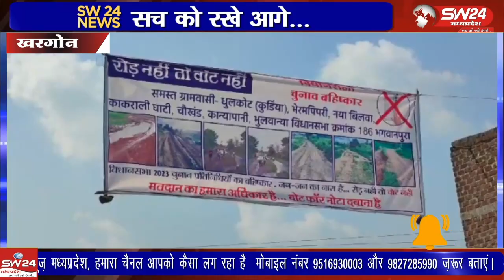पुल- पुलिय, सड़क निर्माण की मांग को लेकर ग्रामीण आंदोलनरत होकर चुनाव बहिष्कार की चेतावनी दे रहे है।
विधानसभा चुनाव में मतदान प्रतिशत बढ़ाने के लिए चल रही स्वीप गतिविधियों के बीच जिले के सुदुर ग्रामीण अंचलों में लगातार पुल- पुलिय, सड़क निर्माण की मांग को लेकर ग्रामीण आंदोलनरत होकर चुनाव बहिष्कार की चेतावनी दे रहे है।